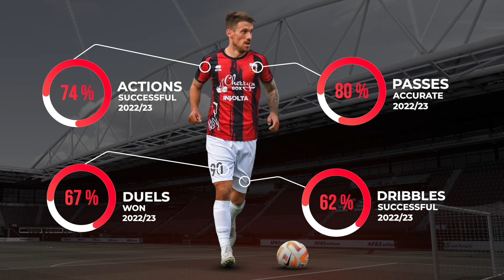Milan Kocić ● NK Tabor Sežana ● LB/CM ● Highlights